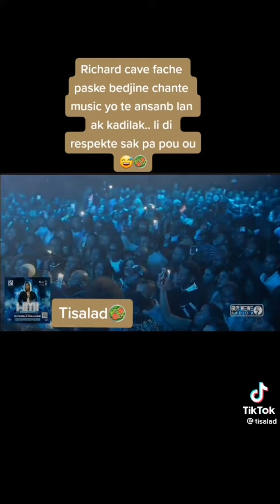Richard Cave fache paske Bedjine chante mizik yo te fe ansanm lan ak kadilak